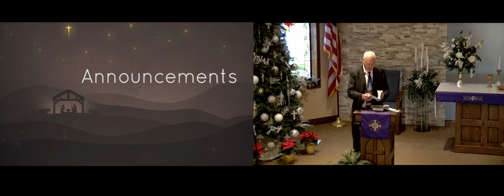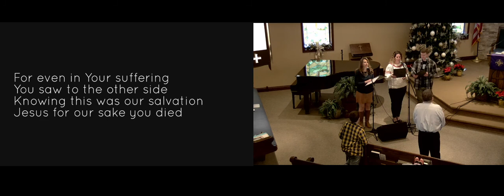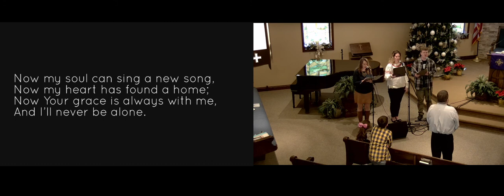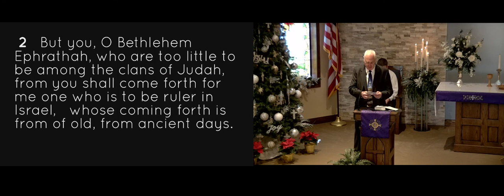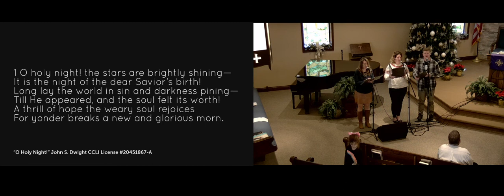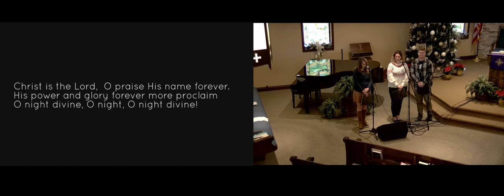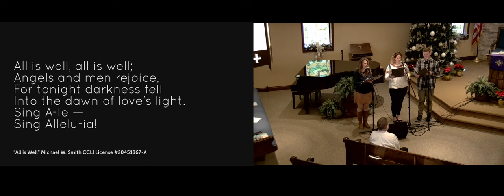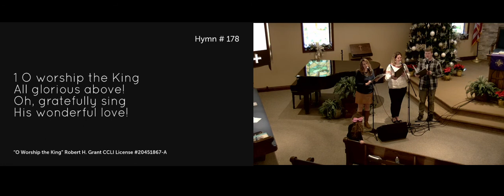Sunday Service 12/19/21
Sunday service at St. John's!